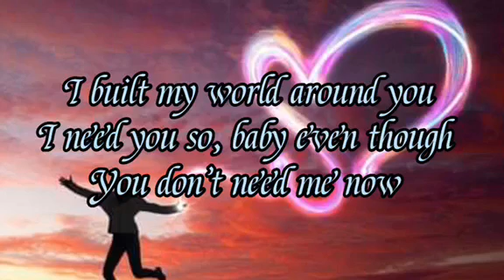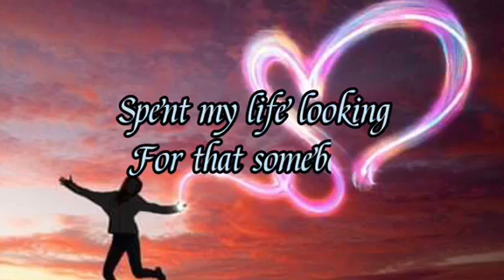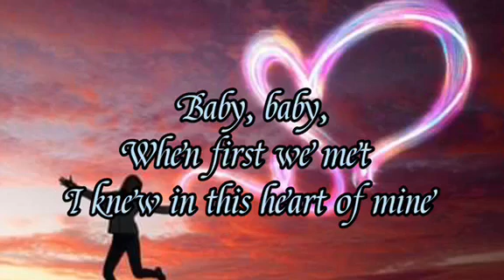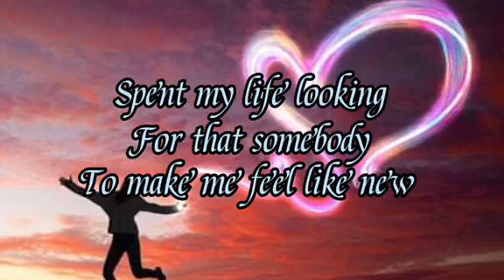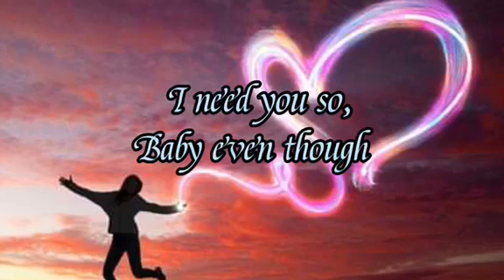Alison Krauss - Baby, Now That I've Found You ( Lyrics)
Baby, Now That I've Found You · Alison Krauss Now That I've Found You: A Collection ℗ 1995 Rounder Records Manufactured and distributed by Concord Music Group, Courtesy of Rounder Records Released on: 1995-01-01 Composer Lyricist: Tony Macaulay Composer Lyricist: John MacLeod